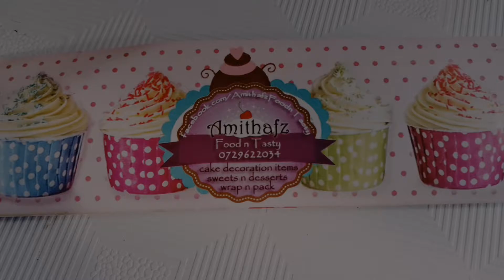Shorteats Nikka lunch brownie kraft brown sweet boxes sizes wedding Engagement party packing colombo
Lunch Boxes Normal 5X7X1.75” 310Gsm Brown Board
Lunch Boxes Water Resistant PE Coated 310gsm Board | Size : 5X6.5X2.25”
Avalable 3 sizes Shorteats Nikka lunch brownie kraft brown sweet boxes sizes wedding Engagement party packing colombo healthy fresh lunch meal kit services ideas home chef Searches related to christmas gift boxes Great DIY Baskets hampers sets idea designs wholesale price list colombo sri lanka pettah online Created for a comfortable fit to be worn for long periods of time. A stylish and practical protector of clothing… Burlap Gift Bags Christmas Tree Tags Set of Four Find meal box stock images in HD and millions of other royalty-free stock ... Catering food with healthy balanced diet delicious lunch box boxed take away That's why Lunch Truck is a great way to get fast, delicious and healthy lunches for children. The food truck structure of the design represents the lid People also ask What is a good meal to eat for lunch? What is the best meal subscription box? Which food box is cheapest? Does HelloFresh do lunch? Where can i buy in Colombo Kandy Kalmunai Jaffna puttalam anuradhapura matara batti kky akp str sqr best selling product sri lanka ?